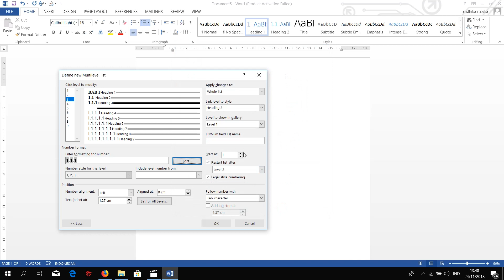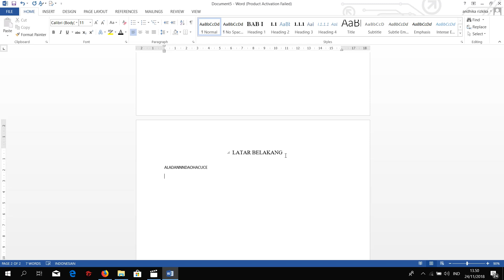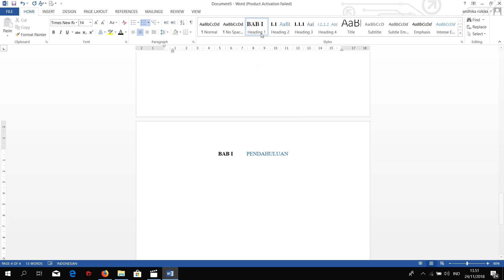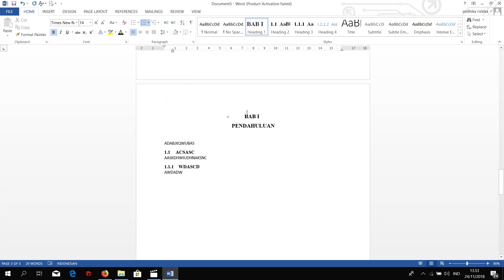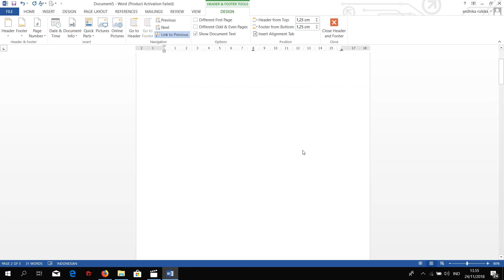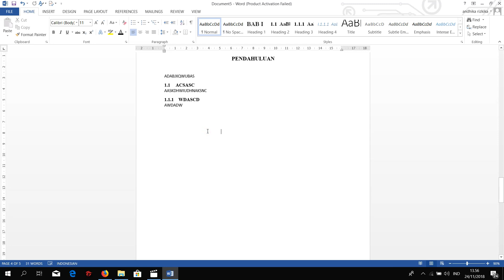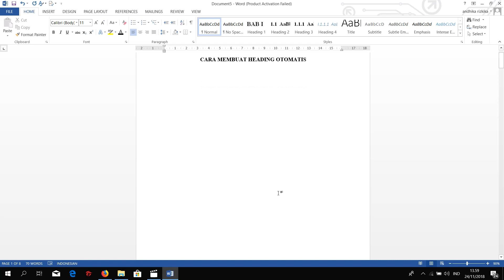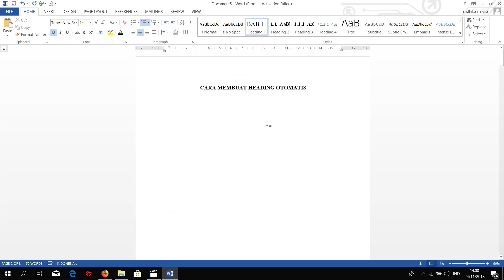CARA CEPAT MEMBUAT HALAMAN BERBEDA DI MS WORD DAN DAFTAR ISI OTOMATIS DI MS.WORD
This Channel is all about  educational, music,  games, documentary and Creative videos.

i hope this video can help you for job, education  and the others.

thanks